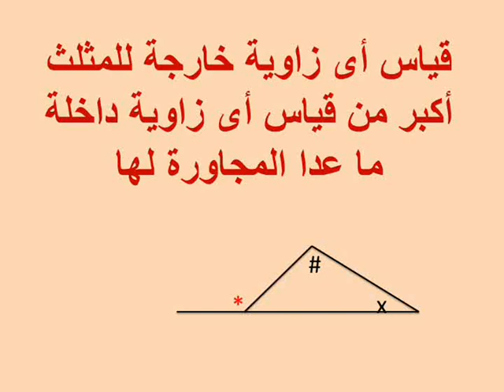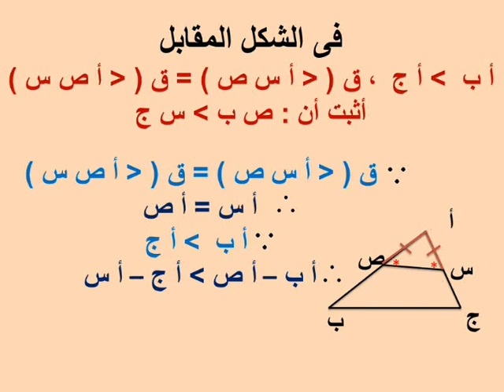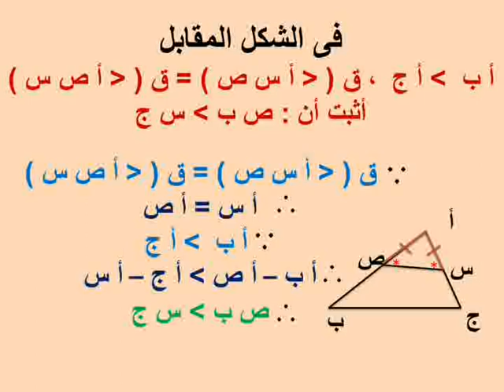الصف الثانى الاعدادى هندسة الترم الاول الوحدة الخامسة الدرس الأول التباين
شرح دروس رياضيات تانية اعدادى